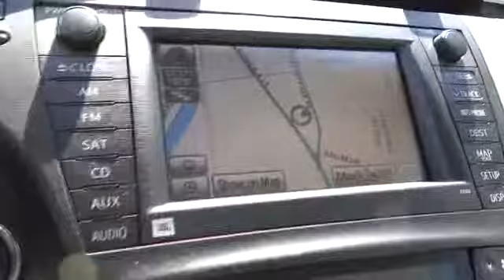2010 Toyota Prius San Francisco, Napa, Santa Rose, Vallejo, Oakland, CA Napa CA P0494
2010 Toyota Prius  - Stock#: P0494 - VIN#: JTDKN3DU9A5003220

PACKAGE V WITH TECHNOLOGY. THIS PRIUS WAS OVER $34,000 NEW AND IS IN PERFECT CONDITION. This Toyota Certified Vehicle has the special FINANCE available for qualified buyers. 12 month12,000 mile limited Bumper to bumper Warranty and the 7 year 100,000 mile limited powertrain warranty from original sale date. Why would you ever want to buy a regular used vehicle again? Buy with confidence from one of our friendly low-pressure sales consultants at Jimmy Vasser Toyota!